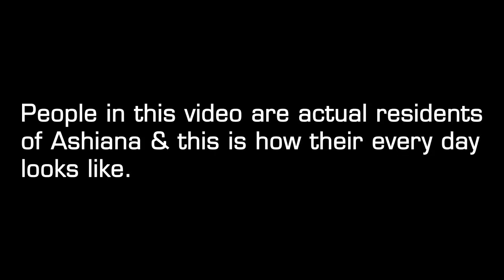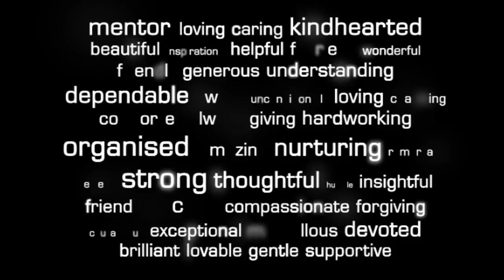Meet the Super Moms of Ashiana Housing- Mother's Day Special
Mom, she is a warrior, a nurturer, a chef, a planner. She is a SuperMom. This Mother's Day, Ashiana salutes the immeasurable strength of these SuperMoms who never makes us realize that how much they do for us and still continue to follow their passions. Happy Mother's Day